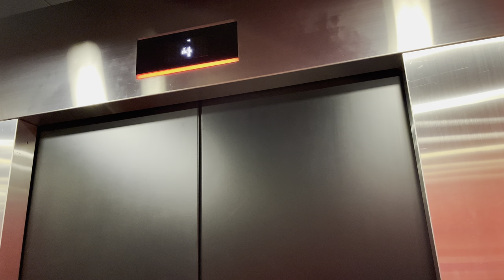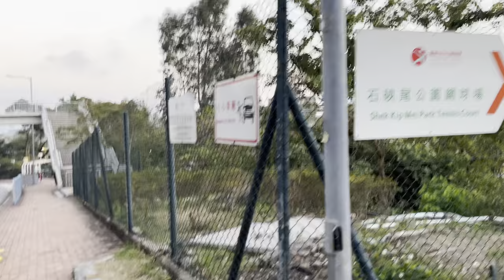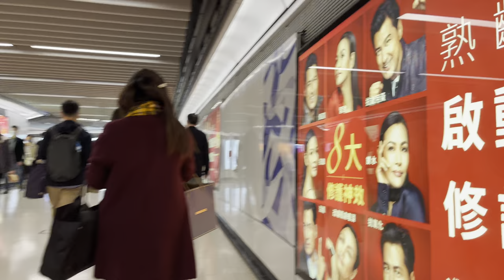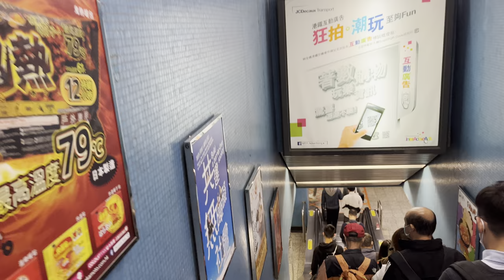Creative Media Center - City University of Hong Kong to Festival walk and MTR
A short walk from the Creative Media Center (City University of Hong Kong) to Festival Walk and Kowloon Tong MTR station.